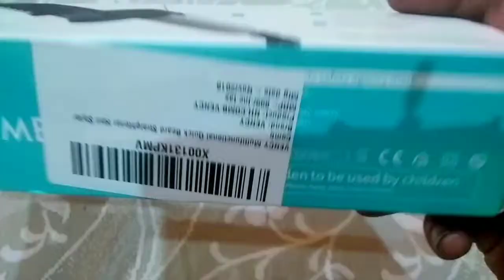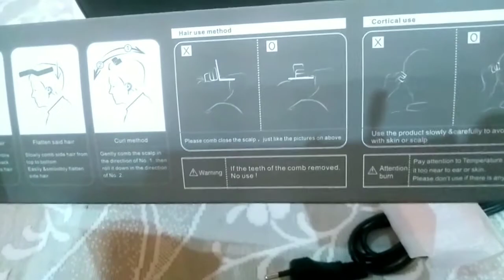Hair styling comb unboxing and review | BEARD STRAIGHT COMB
In this video we will talk about the hair styling comb. You have seen to many ads of this comb on tik tok or on other apps. You can buy this product from Amazon in price range of 250-400 RS depend on offer and seller.
To buy